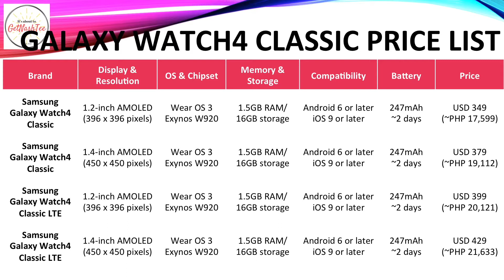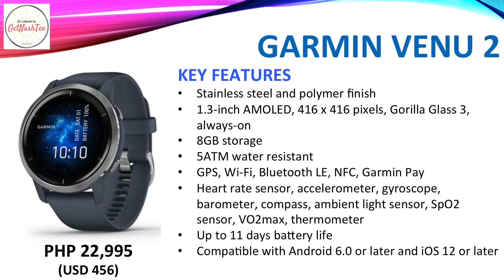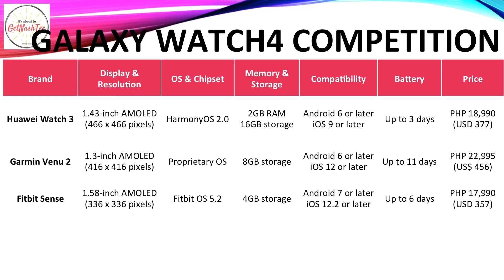Samsung Galaxy Watch4 & Watch4 Classic Specs, Price & the Competition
Check out everything you need to know about Samsung's latest smartwatch: the Galaxy Watch4 (as well as the Galaxy Watch4 Classic). Take a quick look at its specs, key features (the good and the bad), pricing and its competitors.

Chapters
00:14 Samsung Galaxy Watch4: Specs
00:38 Samsung Galaxy Watch4 Classic: Specs
01:26 Samsung Galaxy Watch4 Series: Competition

1. This was created on Aug 12, 2021.
2. Actual price may vary depending on promos, price cuts and other offers.